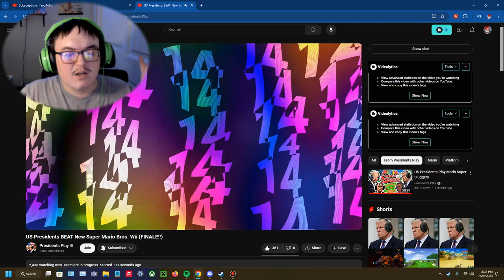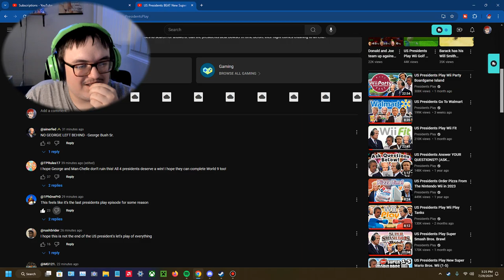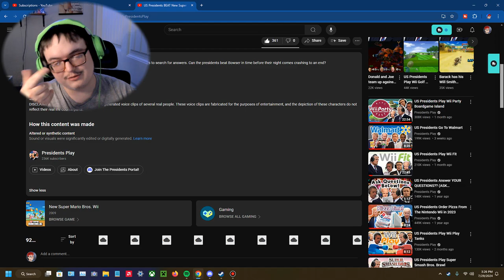HELLO BOWSER! - US Presidents BEAT New Super Mario Bros. Wii (FINALE!!) REACTION!!!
Well this is the end for New Super Mario Bros Wii for at least a month with what happened, otherwise I was very happy with this one despite not saying much but thanks everyone for the support on these.